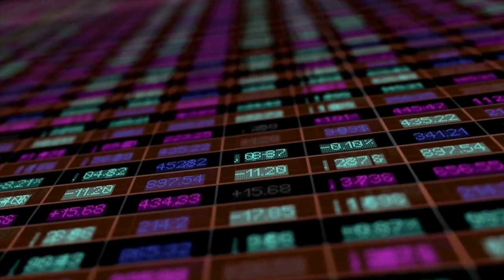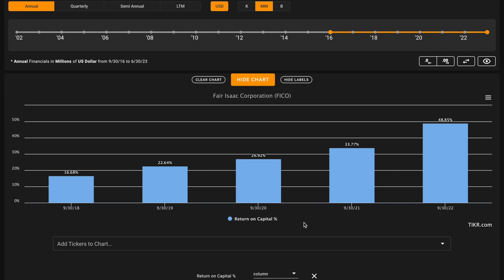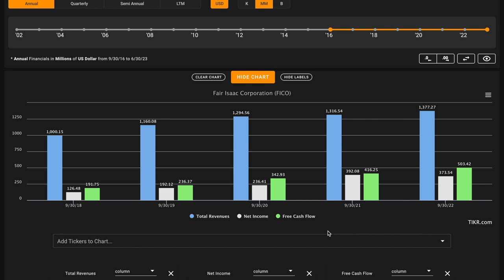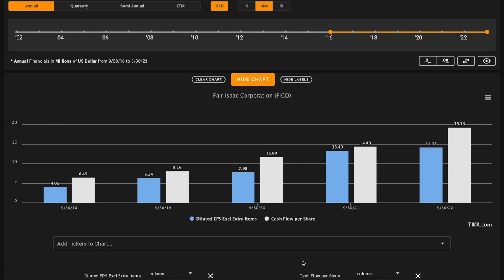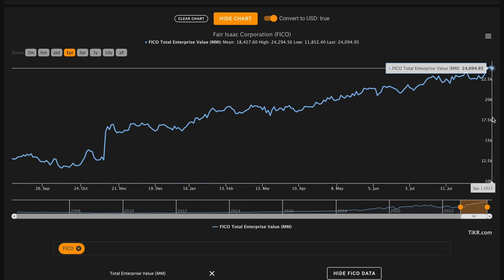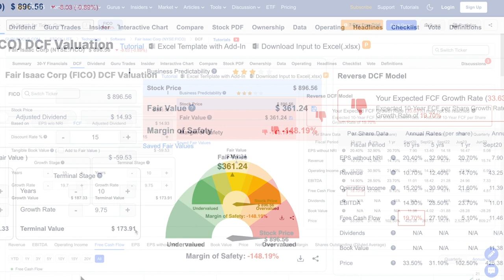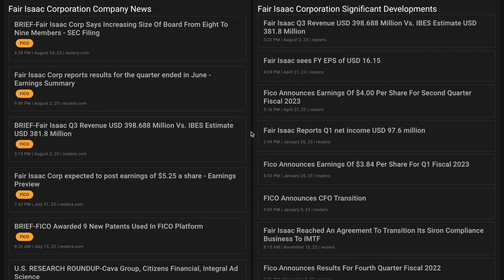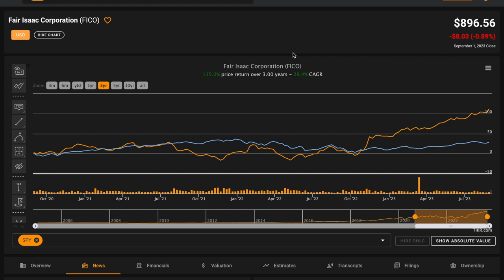Is Fair Isaac Stock a Buy Now!? | Fair Isaac (FICO) Stock Analysis!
In this video, we'll perform a FICO stock analysis and figure out what Fair Isaac looks like based on the numbers. We'll also try to figure out what a reasonable fair intrinsic value is for Fair Isaac. And answer is Fair Isaac one of the best stocks to buy at the current price? Find out in the video above! Global Value's Fair Isaac stock analysis.

 ❖ MUSIC ❖
♪ "Lift"